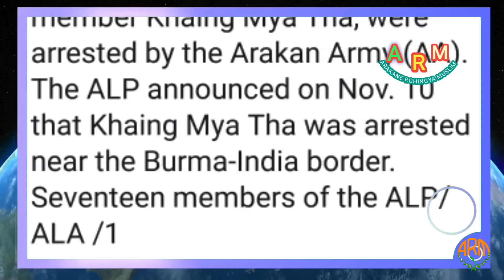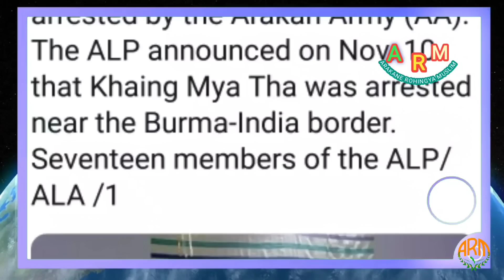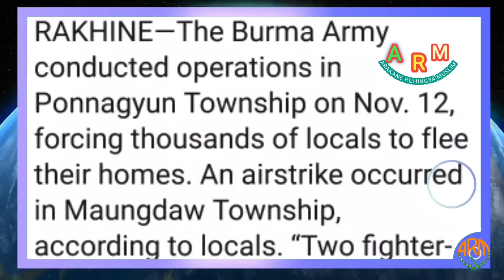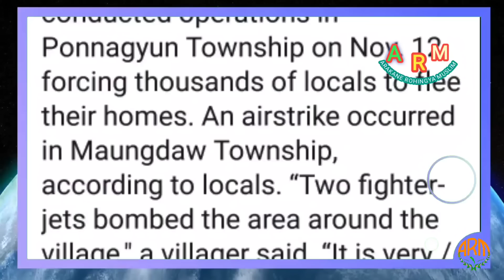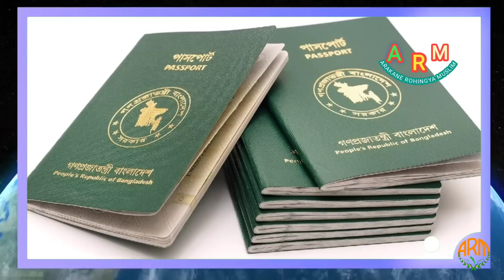𝐓𝐨𝐝𝐚𝐲,15 . November, 𝟐𝟎𝟐2 𝐄𝐧𝐠𝐥𝐢𝐬𝐡 𝐍𝐞𝐰𝐬 𝐓𝐫𝐚𝐧𝐬𝐥𝐚𝐭𝐢𝐨𝐧 𝐢𝐧 𝐑𝐨𝐡𝐢𝐧𝐠𝐲𝐚 𝐋𝐚𝐧𝐠𝐮𝐚𝐠𝐞 𝐁𝐲 𝐌𝐫 𝐈𝐬𝐦𝐚𝐢𝐥